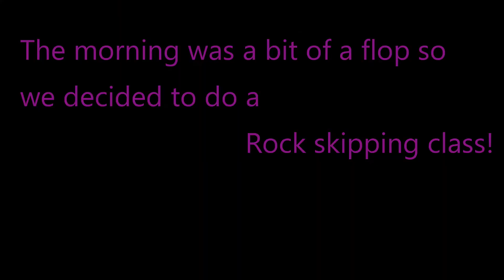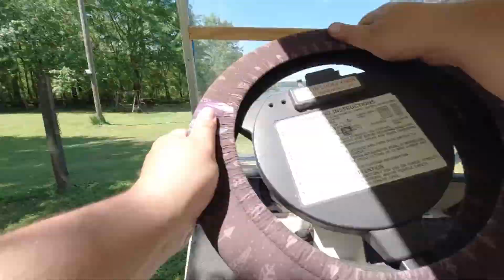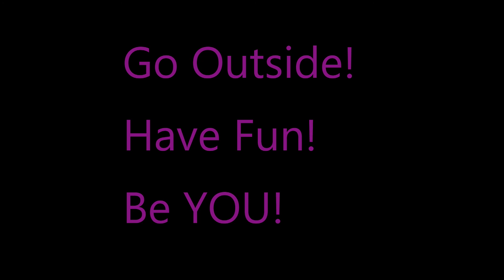Fishing at the Grandparents!!!!!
Hey guys! u know this vid is alittle late but here it is! We got to to do a good amount of stuff that weekend like canoe fish and swim well mainly billy but still! Caught my first ever senko fish! it may have been on a shaky head but it was still a senko!